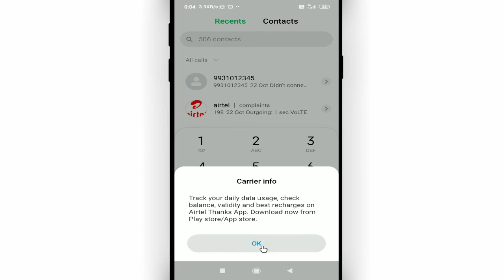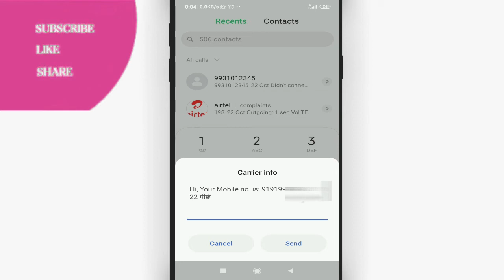airtel ki sim ka number dekhne ka tarika || airtel ki sim ka number kaise maloom karen Cool Soch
Namaskar dosto, swagaat hai aap sabhi ki hamare youtube channel me dosto aaj ke is video me bataunga airtel ki sim ka number dekhne ka tarika . dosto agar apko ye video pasand aye to like kijiye share kijiye apne dosto me whatsapp facebook group me aur sath hi channel ko jarur subscribe kijiyega

In this video I will show that airtel ki sim ka number kaise maloom karen || airtel ki sim ka number dekhne ka tarika

• My Mic:-

• My Laptop:-

Our Quires:-

airtel ki sim ka number dekhne ka tarika
airtel ki sim ka number kaise maloom karen
airtel ka number kaise nikale keypad mobile mein
एयरटेल का नंबर कितने से निकाला जाता है
airtel ka mobile number nikalne ka tarika
airtel ka mobile number kaise nikale
Cool Soch